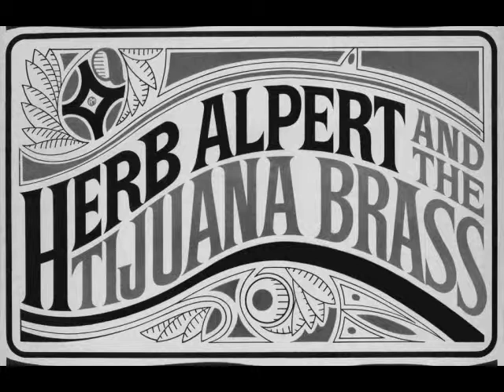David Lyle Strong plays his TRIBUTE TO A LONELY BULL.avi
A tribute to Herb Alpert and his band The Tijuana Brass